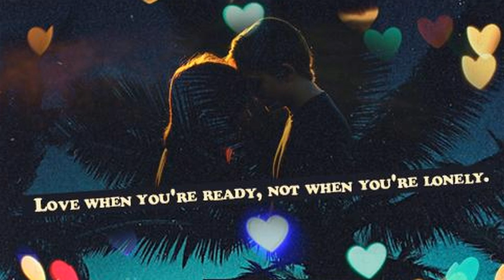Eric Bellinger - Ready To Love You * New Rnb September 2014 *